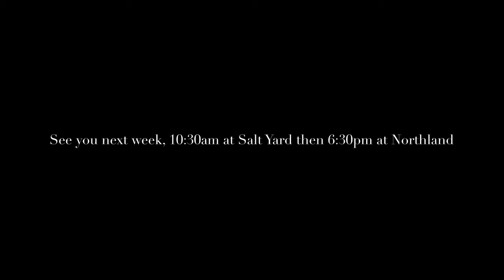Paul Saxton - Identity Crisis (Saul to Paul)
Embracechurch.co.uk

Paul Saxton speaking at Embrace Church Darlington 27/05/18 on our current series Identity Crisis (Saul to Paul)